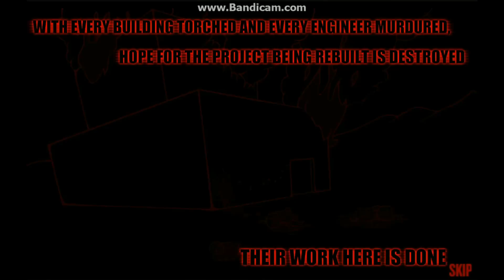Madness Project Nexus ep 4 [Two Bosses]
And just like that two mag agents are dead.